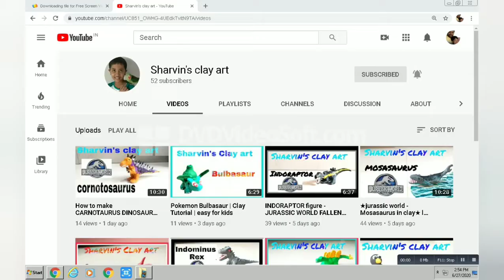Charizard Pokemon – Clay Tutorial | easy clay modelling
8 years old sharvin's love in clay making art
how to make charizard with clay l Pokeman Clay Tutorial